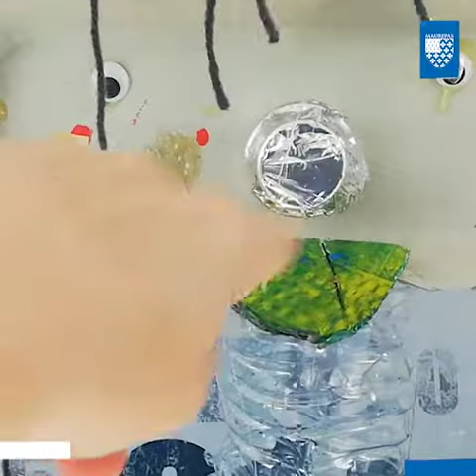#4 Atelier fabrique ton super robot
Stéphanie, ATSEM aux Bessières, te propose de relever un défi : fabriquer un super robot avec des produits de récupération

Bouteille en plastique, bouchon en liège ou en plastique … rassemble tous les emballages et matériaux à recycler que tu peux trouver

Assemble les différentes parties du corps avec de la colle et ajoute du scotch pour consolider. Laisse parler ton imagination pour créer un robot rigolo 🤖